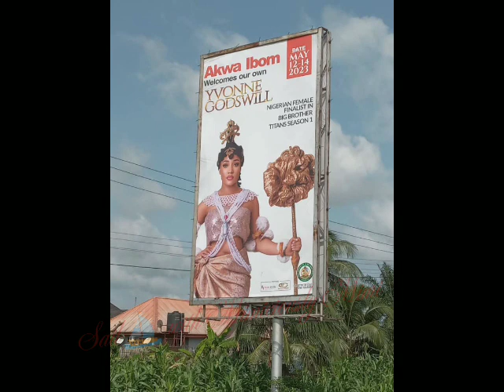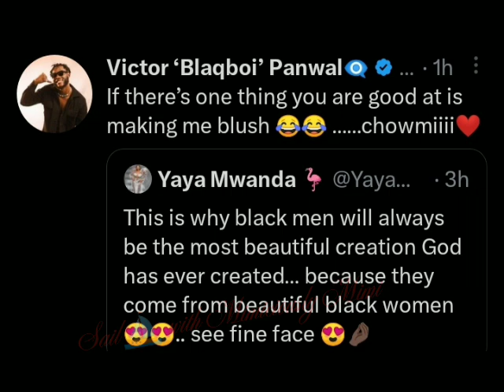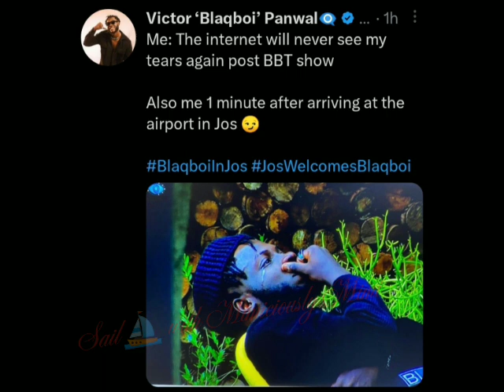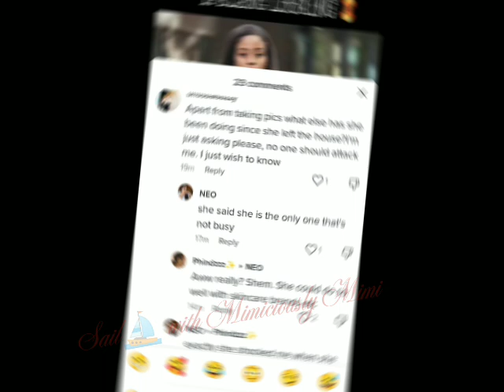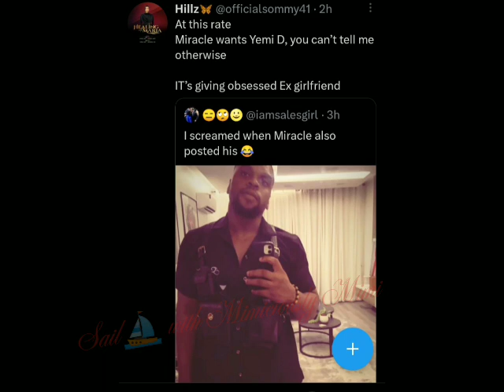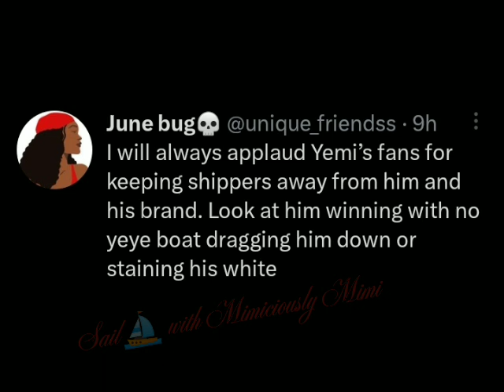IPELENG FOUND ON NETIZENS TABLE🤦‍♀️/NETIZENS INNOCENTLY COME FOR MIRACLE OVER YEMI 😱/OLIVIA&KANAGA🙆‍